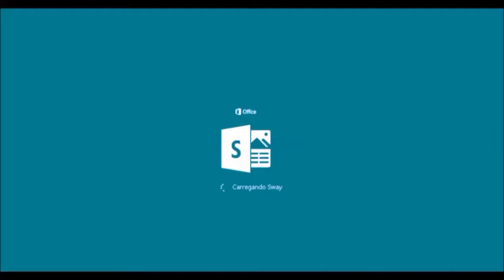Aprenda costurar calça social masculina parte 4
Curso criar calça social masculina estilo alfaiataria .
Para criar uma calça social masculina ,utilize linha .50 e aviamentos de primeira linha , bolso mais grosso e maquina regulada o ponto.